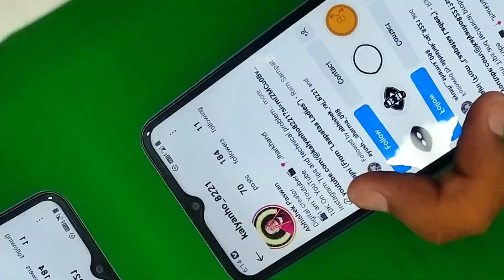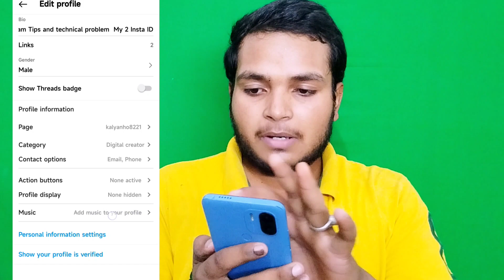How to Add Music To Instagram Profile | Instagram Profile Me Song Kaise Lagaye 2024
🚧🚧*Note this channel is dose not promote any igal activities.🚧🚧

❤️YOUTUBE FAMILY❤️